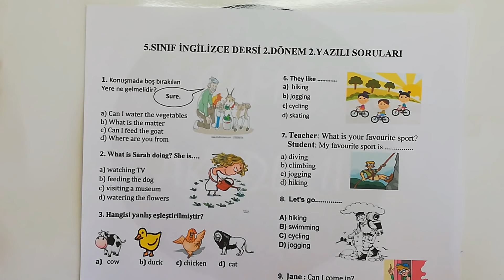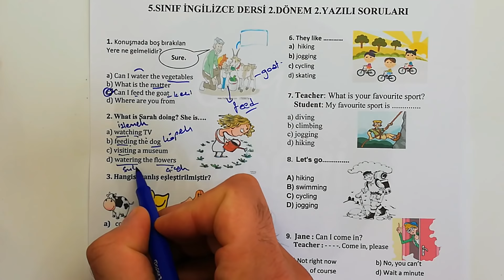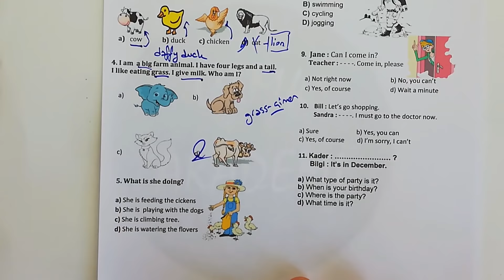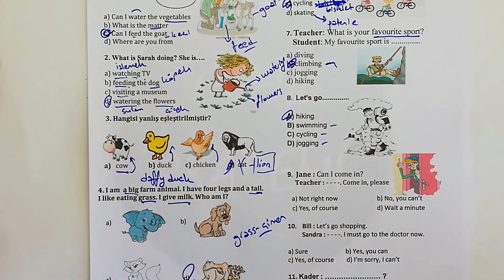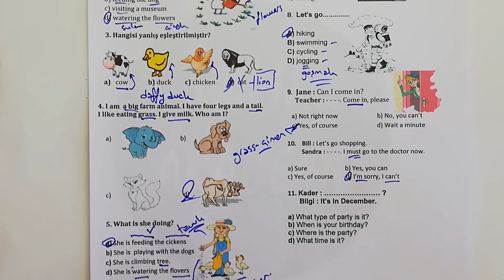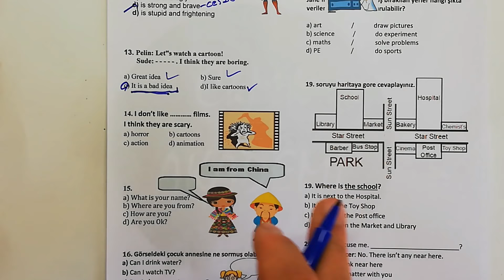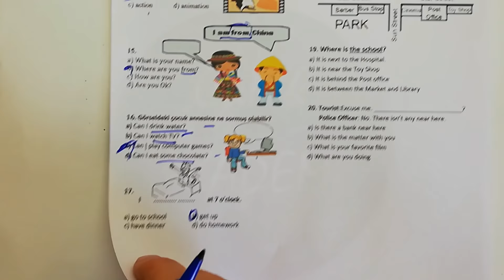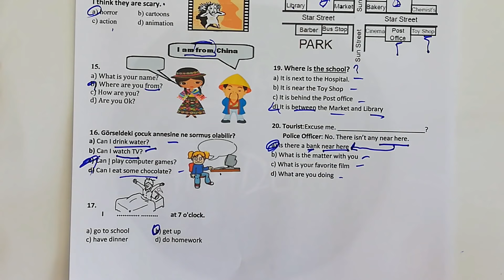5.Sınıf İngilizce 2.Dönem 2.Yazılı Soruları ve Çözümü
1. Konuşmada boş bırakılan
Yere ne gelmelidir?

a) Can I water the vegetables
b) What is the matter
c) Can I feed the goat
d) Where are you from

2. What is Sarah doing? She is….
a) watching TV
b) feeding the dog
c) visiting a museum
d) watering the flowers

    3. Hangisi yanlış eşleştirilmiştir?

   a)   cow             b) duck         c) chicken        d)  cat

4. I am  a big farm animal. I have four legs and a tail. I like eating grass. I give milk. Who am I?

a)       b)

c)         d)

5. What is she doing?

a) She is feeding the cickens
b) She is  playing with the dogs
c) She is climbing tree.
d) She is watering the flovers

6. They like
a)  hiking
b) jogging
c) cycling
d) skating

7. Teacher: What is your favourite sport?
Student: My favourite sport is .
a) diving
b) climbing
c) jogging
d) hiking

8. Let's go.

A) hiking
B) swimming
C) cycling
D) jogging

9.  Jane : Can I come in?
     Teacher : - - - -. Come in, please

   a) Not right now   b) No, you can’t
   c) Yes, of course   d) Wait a minute

10.    Bill : Let’s go shopping.
         Sandra : - - - -. I must go to the doctor now.

a) Sure          b) Yes, you can
c) Yes, of course        d) I’m sorry, I can’t

11. Kader : ?
      Bilgi : It’s in December.

a) What type of party is it?
b) When is your birthday?
c) Where is the party?
d) What time is it?